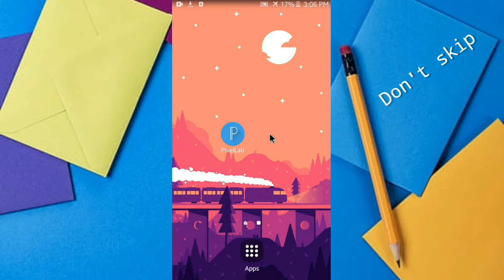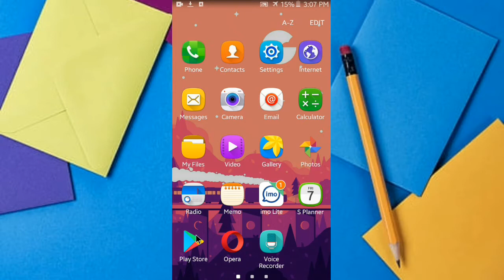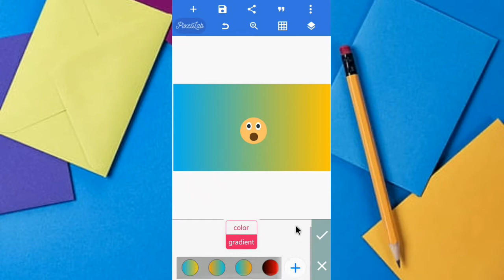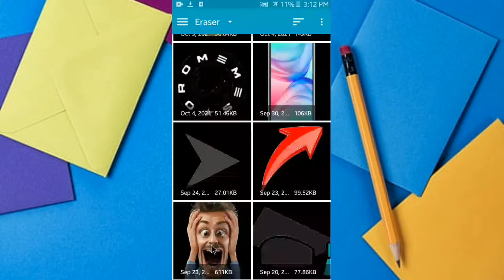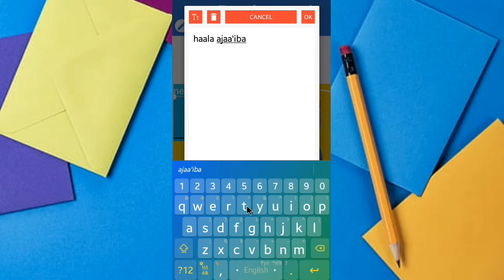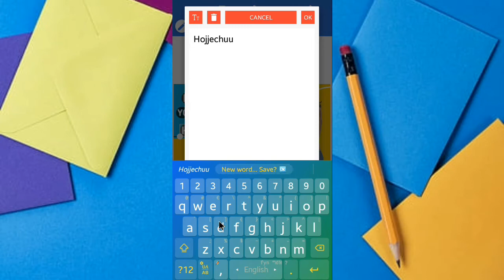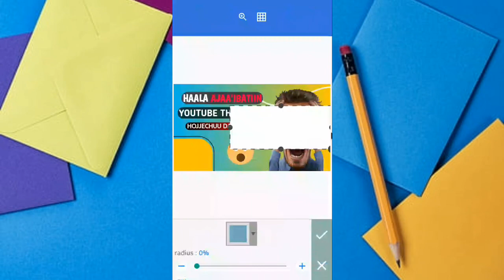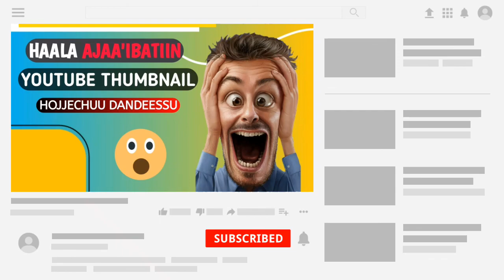Dura viidiyoo kan galu akkamitti hojjanna ? How to Make YouTube Thumbnails on your phone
◉ Ｉ Ｂ Ｓ Ａ  .  Ａ Ｐ Ｐ Ｓ ◉
➣ｙ ｏｕ . ｔ ｕｂｅ ◉ Ibsa Apps
➣ ｆａｃｅ . ｂｏｏｋ ◉ Ibsa Apps
                          ɢᴏ
 ◉ ᴡᴇʟᴄᴏᴍᴇ ʙᴀᴄᴋ ᴛᴏ ᴍʏ ʏᴏᴜᴛᴜʙᴇ ᴄʜᴀɴɴᴇʟ, i love you ❤️
             ɴᴇᴡ
➣ ɪɴ
           Ｉｂｓａ . Ａｐｐｓ
◉ ɴᴇᴡ ᴛɪᴘs, ᴇᴅɪᴛɪɴɢ, ᴛᴇᴄʜɴᴏʟᴏɢʏ, ᴀᴘᴘ ᴛᴜᴛᴏʀɪᴀʟ, ɴᴇᴡ ᴀᴘᴘ, ᴛᴜᴛᴏʀɪᴀʟ, ʏᴏᴜᴛᴜʙᴇ ᴛɪᴘs, Vlogs, ᴇᴅɪᴛɪɴɢ sᴛʏʟᴇ, ᴇɴᴛᴇʀᴛᴀɪɴᴍᴇɴᴛ ᴠɪᴅᴇᴏ...

▷Thanks ◁

ʏᴏᴏʏʏᴀᴀ, ɴᴀɢᴀᴀ ғɪ ғᴀʏʏᴀᴀɴ ᴋᴀɴ ᴋᴇᴇssᴀɴ ʜᴀᴀ ᴛᴀ'ᴜ. ɪʀʀᴀ ᴅᴇᴇʙɪɪɴ ʙᴀɢᴀ ɴᴀɢᴀᴀɴ ɢᴀʀᴀ ｙｏｕ . ｔｕｂｅ ᴋᴇᴇɴɴᴀᴛᴛɪɪ ᴅʜᴜғᴛᴀɴ; ʙᴀᴀʏ'ᴇᴇ ᴛᴏᴋᴋᴏ ɢᴀᴍᴍᴀᴅᴇᴇʀᴀ !

ɢᴀʟᴀᴛᴏᴏᴍᴀᴀ !!!

              ᴏʀᴏᴍᴏ ◉ ʏᴏᴜᴛᴜʙᴇʀ

Editing
Thumbnail
Thumbnails
YouTube Thumbnail
YouTube Thumbnails
Tips
New
New Tips
Pixel
Pixels
Picture
Pic

🎯Dura viidiyoo kan galu akkamitti hojjanna ? | How to Make YouTube Thumbnails on your phone | Ibsa Apps